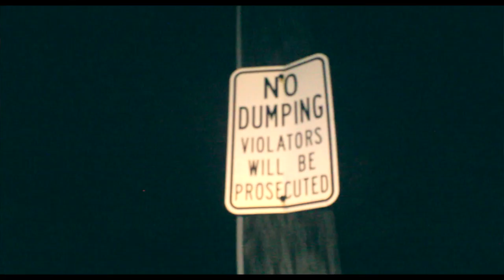Dairy - 2.0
Shot&Edited By: @MasterMindDTMP

Black Tape Coming Soon